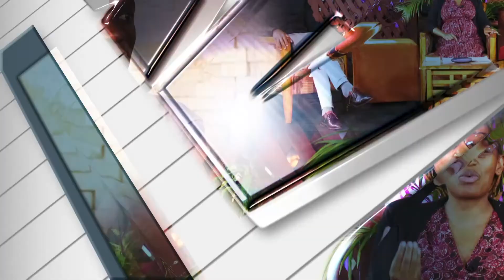Church For Who? - Tuesday Connect Sn3/Ep1